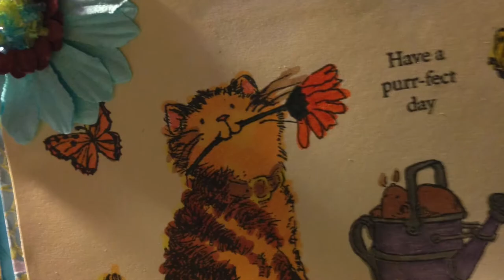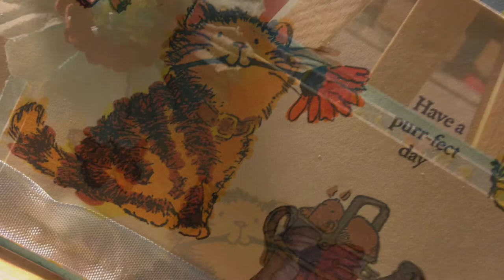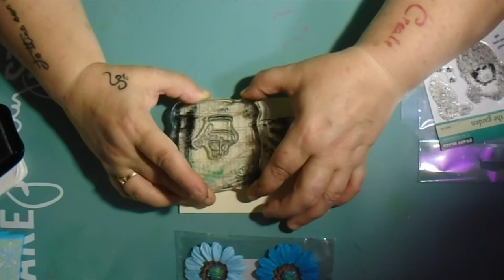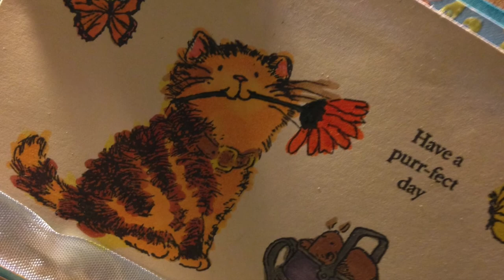pawgustart - Cats Meow